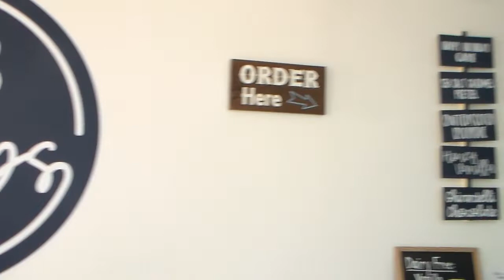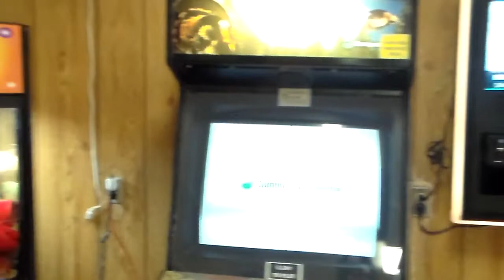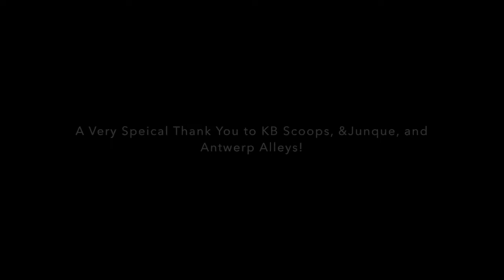New businesses in Antwerp, Ohio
The Paulding Progress left the office to check out the three brand new businesses in Antwerp - "The Diamond of Northwest Ohio":
• Antwerp Alleys bowling alley
• &Junque Boutique refinished furniture and vintage decorations
• KB Scoops ice cream
Video by Stephanie Habern/Paulding County Progress